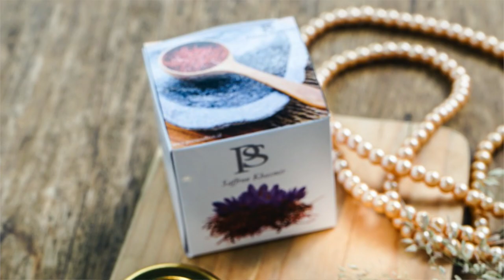PENANGANAN DEPRESI | DEPRESSION TREATMENT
Halo Semuanya

Semoga kabar kalian baik!

Di video ini saya membagikan informasi tentang penanganan atau perawatan penyakit depresi.

Jika ada dari kalian yang ingin mendapatkan Prima Saffron di Indonesia untuk mengobati depresi tanpa efek samping, kalian dapat menghubungi:
Ibu Maria
Prima Saffron Indonesia
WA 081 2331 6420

Semoga informasi yang saya sampaikan bermanfaat.

Equipments used to record and edit are:
1. Canon EOS M6
2. Rode Microphone
3. Tripod Hama
4. iMovie
5. Canva

For those who want to create a nice YoutTube Thumbnail please click this

Daftar Pustaka:

Akhondzadeh, et all., 2004. Comparison of Crocus Sativus L. and imipramine in the treatment of mild to moderate depression: A pilot double-blind randomised trial. BMC Complimentary Alternative Medicine. Tersedia di (diakses 13 desember 2019)

Akhondzadeh, et all., 2005. Crocus Sativus L. in the treatment of mild to moderate depression: A double-blind randomised and placebo controlled trial. Phytotherapy Research Terdapat di (diakses 13 desember 2019)

Akhondzadeh Basti, et all., 2007. Comparison of petal of Crocus Sativus L. and fluoxetine in the treatment of depressed outpatients: A pilot double-blind randomised trial. Journal of Progress in Neuro-Pychopharmacology and Biological Psychiatry. Elsevier. Tersedia di (diakses 13 desember 2019)

Harvard University, 2009. What causes depression?. Harvard Medical School, Harvard Health Publishing. Terserdia di (diakses 27 desember 2019)

Hausenblas, et all., 2015. A Systematic Review of Randomized Controlled trials examining the effectiveness of Saffron (Crocus Sativus L.) on psychological and behavioural outcomes. Journal of Integrative Medicine Editorial Office. Elsevier. Tersedia di (diakses 13 desember 2019)

Melnyk, John P., Wang, Sunan and Marcone, Massimo F., 2010. Chemical and Biological Properties of the World’s most expensive spice: Saffron. Food Research International 43, 2010. Elsevier. Tersedia di (diakses 13 desember 2019)

Moshiri, et all., 2006. Crocus Sativus L. (petal) in the treatment of mild-to-moderate depression: A double-blind, randomized and placebo-controlled trial. Journal of Phytomedicine. Elsevier. Tersedia di (diakses 13 desember 2019)

National Institute of Mental Health (NIMH), 2019. Depression. Tersedia di (diakses 27 desember 2019)

Noorbala, et all., 2005. Hydroalcoholic extract of Crocus Sativus L. versus fluoxetine in the treatment of mild to moderate depression: A double-blind, randomized pilot trial. Journal of Ethnopharmacology. Elsevier. Tersedia di (diakses 13 desember 2019)